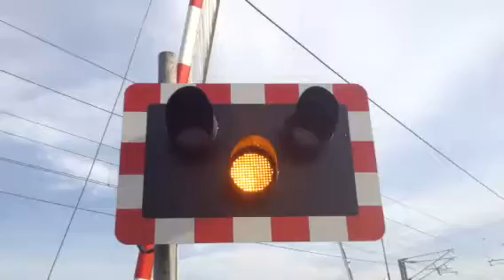Claypole level crossing (lincs) Friday 31.10.14